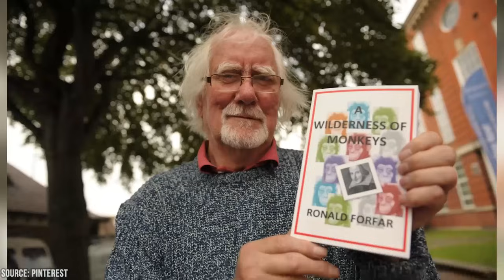How Each Bread Cast Member Died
Did you know Bread drew up to 21 million UK viewers every week in its prime? Did you know the show ran for 7 seasons over the course of 5 years? This video remembers the hit 80s-90s British sitcom Bread and pays tribute to the beloved cast members we've lost in recent years.

00:00 - Intro
00:32 - Jean Boht as Nellie Boswell
01:24 - Ronald Forfar as Freddie Boswell
02:16 - Eileen Pollock as Lilo Lil
03:02 - Peter Howitt/Graham Bickley as Joey Boswell
03:51 - Victor McGuire as Jack Boswell
04:33 - Gilly Coman/Melanie Hill as Aveline Boswell
05:20 - Jonathan Morris as Adrian Boswell
06:28 - Most Memorable Storylines
07:22 - The Legacy of Bread
08:17 - Outro

Bread brought the working-class Catholic Boswell family of Liverpool to hilarious life for 59 episodes between 1986 and 1991. Centered around matriarch Nellie Boswell, played to perfection by Jean Boht, the show depicted the antics of her troublemaking husband Freddie, ever-scheming adult sons Joey, Jack, and Adrian, fashion model daughter Aveline, and their larger-than-life extended family.

We lost the amazing Jean Boht herself this September 2022 at age 91. Boht's iconic character anchored the show with her stern mothering, sharp wit, and concealed golden heart. Her strained relationship with philandering husband Freddie, played by Ronald Forfar, provided endless comedy fodder. Forfar, who passed away in 2020, endowed Freddie with eternal charm and boyish defiance of his wife's wrath. Yet underneath the dysfunction lay a bedrock of love.

The video shares behind-the-scenes tidbits and updates on where key cast members are now – or remembering those like Gilly Coman and Eileen Pollock who have since passed. We revisit memorable moments from talents like Victor McGuire, Peter Howitt, Melanie Hill, and more. Join us on this nostalgic tribute to a show that left an indelible mark on British pop culture and still delights audiences today through endless syndicated reruns.